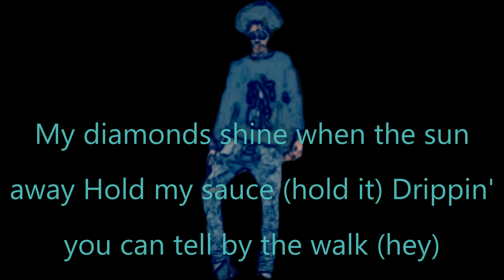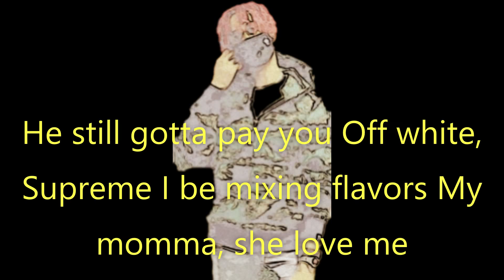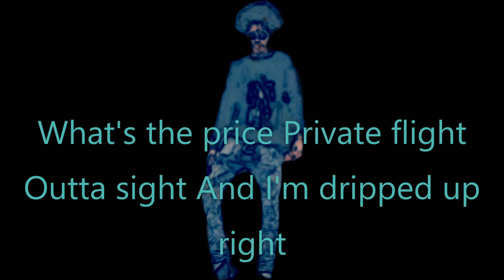Ayo & Teo - Hold My Sauce LYRICS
* DUE TO COPYRIGHT I HAD TO REMOVE THE AUDIO, SORRY:(*

Artist : Ayo & Teo
Song: Hold My Sauce

Hold My Sauce · Ayo & Teo

Hold My Sauce